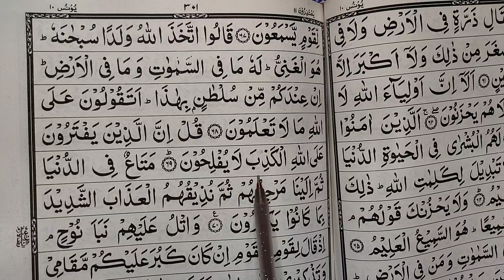Para no 11, Sorah Yunus | Quraan padhna sekhe #294 | कुरआन सीखें | A.M.Qasmi